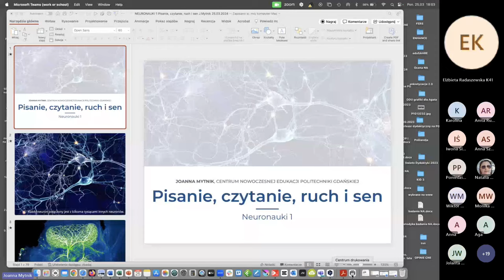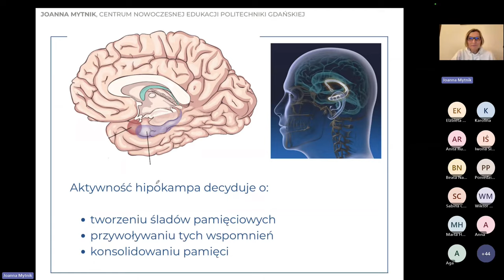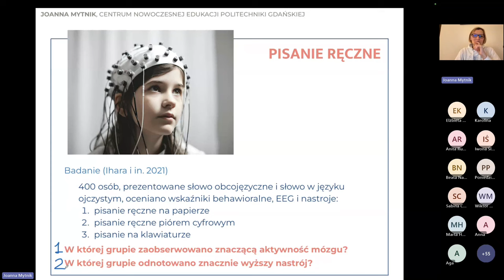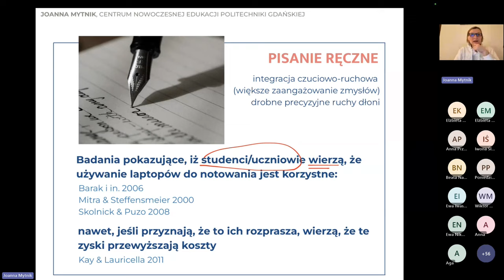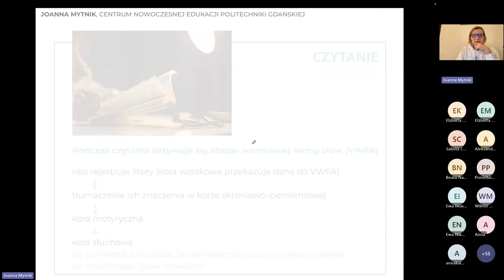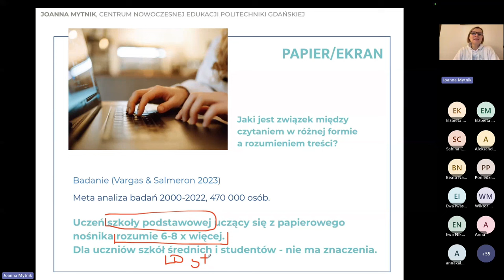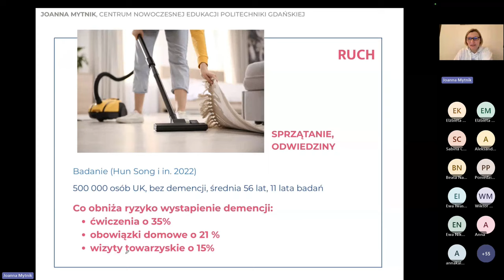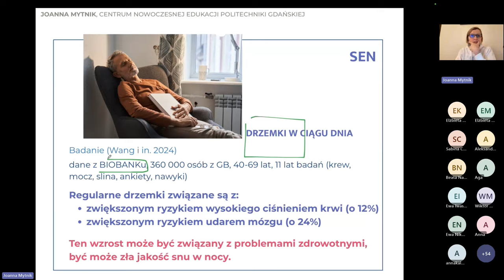Neuronauki 1: pisanie, czytanie, ruch i sen 25.03.2024 | Joanna Mytnik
Prowadząca: dr hab. Joanna Mytnik, prof. uczelni, liderka Centrum Nowoczesnej Edukacji Politechniki Gdańskiej
Poniedziałki na Politechnice - program otwartych szkoleń dla nauczycieli wszystkich etapów edukacyjnych, każdy ostatni poniedziałek miesiąca o 18.00, więcej